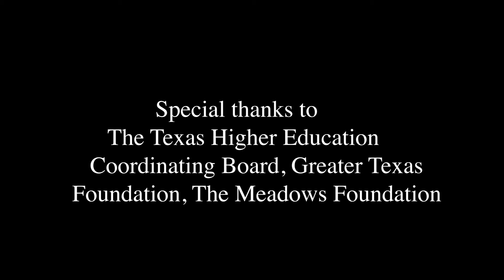CTN Sergio Troncoso